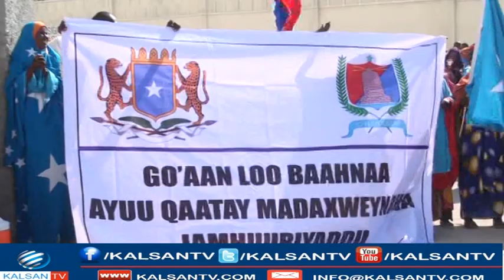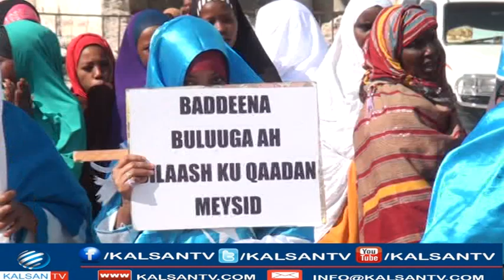ISKU SOO BAX LAGU TAAGEERAYO GO'AANKA MAXKAMADA ICJ OO MUQDISHO LAGU QABTAY